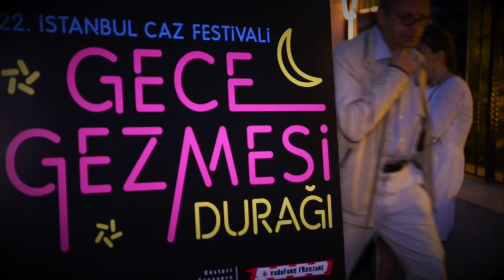23. İstanbul Caz Festivali Tanıtım Filmi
23. İstanbul Caz Festivali, 20’nin üzerinde mekânda 200’ü aşkın yerli ve yabancı sanatçının katılımıyla gerçekleştirilecek yaklaşık 50  konserle, bu yaz da İstanbulluları caz müziğinin efsaneleriyle buluşturacak.

Festival başta müziğin efsane ismi Nile Rodgers ve grubu Chic olmak üzere, aralarında Damon Albarn & Suriye Ulusal Arap Müziği Orkestrası (The Syrian National Orchestra for Arabic Music), Kamasi Washington, Ernest Ranglin, Hugh Coltman, Joss Stone & Vintage Trouble ve Gregory Porter gibi caz, funk, dünya müziği, blues ve rock’ın farklı seslerini ağırlayacak.

23. İstanbul Caz Festivali, bu yıl da Anadolu yakasında “Parklarda Caz” ve “Gece Gezmesi” etkinliklerini gerçekleştirecek. Festival programında bu yıl ayrıca ilk kez çocuklara yönelik bir etkinlik de yer alıyor. “Çocukça Bir Gün” başlıklı programda tüm gün boyunca konserler ve çeşitli atölyeler düzenlenecek.

23. İstanbul Caz Festivali’nin biletleri, 16 Nisan Cumartesi günü 10.00’dan itibaren satışa olacak. Biletler hizmet bedelsiz olarak Biletix satış kanalları ve İKSV ana gişeden temin edilebilir.